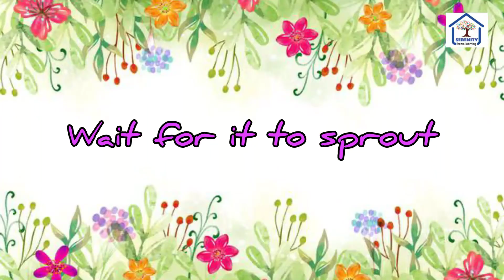Let's Plant [Module 4 for 3+]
This activity is part of Serenity Home Learning module.